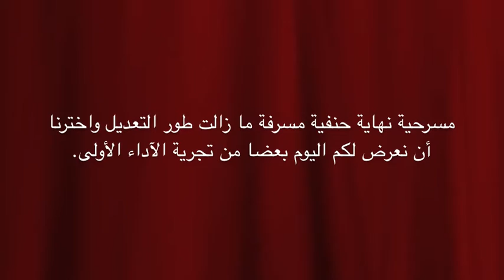Nehayt Hanafieh Mosrefah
Nehayt Hanafieh Mosrefah is a play written and produced by our WaStars from Shefa bent Awf school. It is a love story between a boy and a girl who consumes water unsparingly. What happens to Hanafieh after all this consumption?

Jordan